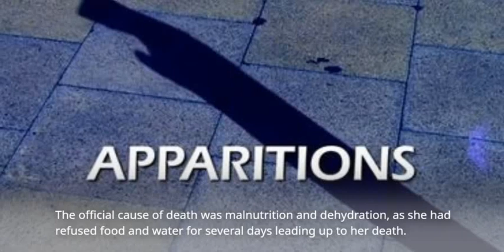The Possession and Exorcism of Anneliese Michel The True Story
Anneliese Michel's case of alleged demonic possession and subsequent exorcisms by Catholic priests has fascinated and horrified people around the world. This video explores the true story of Anneliese Michel, examining her life, the events that led to her possession diagnosis, and the controversial exorcisms that ultimately led to her tragic death.